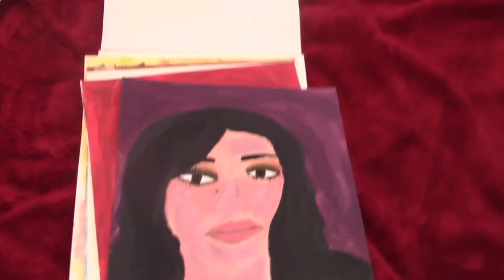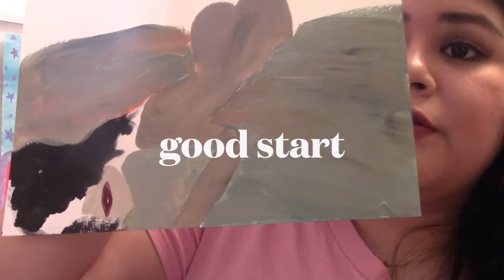ART EXPOSE + PATRON + PAINT WITH ME (chatty drunk)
Hey guys!!
I wanted to show you my art pieces and paint with ya'll
Definitely will be sticking to wine and paint from now on lol